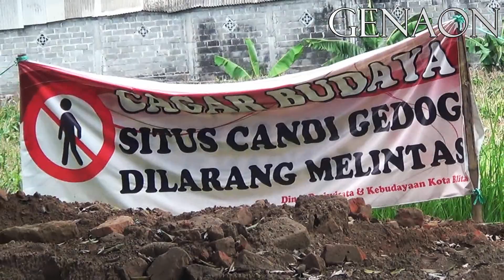Candi Gedog || Patirtan kuno yang masih menjadi misteri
Candi Gedog, adalah salah satu tempat dimana ditemukan candi. Konon, di bawah pohon beringin besar itulah puncak candi berada. Seperti yang dideskripsikan Sir Thomas Stamford Raffles dalam bukunya History of Java.

Ketimbang menyebut Candi Gadog, masyarakat sekitar lebih familiar dengan nama Candi Joko Pangon. Legenda menyebut, Joko Pangon adalah prajurit dari Mataram.

Joko Pangon dipercaya sebagai "sing babat alas" atau yang membuka hutan, sekaligus pemberi nama kawasan (Gedog). Pengembaraannya ke kawasan itu sebagai bagian dari keinginannya mendulang ilmu pengetahuan. Tentunya tak hanya ilmu kanuragan, tapi juga ilmu peternakan, seperti mengembangbiakan kerbau.